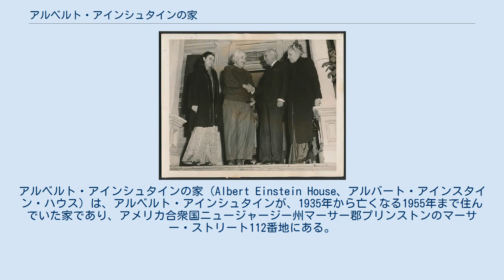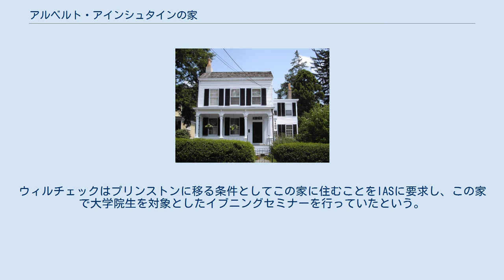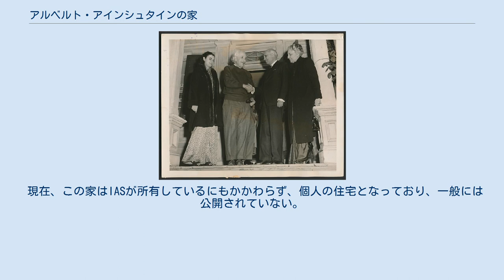アルベルト・アインシュタインの家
プリンストン_(ニュージャージー州)
アルベルト・アインシュタイン
アルベルト・アインシュタインの家（Albert Einstein House、アルバート・アインスタイン・ハウス）は、アルベルト・アインシュタインが、1935年から亡くなる1955年まで住んでいた家であり、アメリカ合衆国ニュージャージー州マーサー郡プリンストンのマーサー・ストリート112番地にある。
妻のエルザ・アインシュタインは、この家に住んでいた1936年に亡くなっている。
 この家は1876年の時点では既に建てられていたもので、元々はアレクサンダー・ストリートにあった。
1876年、その地にプリンストン神学校のスチュアート・ホールを建設することになり、現在地に移転した。
この家はシンプルなよくある間取りや外観のコテージで、特別な意匠があるわけではない。
1935年8月1日にマーサー郡書記官事務所で記録された証書によると、エルザ・アインシュタインは1935年7月24日にメアリー・クラーク・マーデンから非公開の金額でこの家を購入した。
1936年のエルザの死後も、長年、アルベルト・アインシュタインは、妹のマヤ、エルザの連れ子のマーゴット・アインシュタイン＝マリアノフ（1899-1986）、秘書のヘレン・デュカスの3人の女性とこの家に住んでいた。
 アルベルト・アインシュタインは、この家を博物館にしないように要求したと言われており、遺族もそのように望んでいた。
それにもかかわらず、1976年に国家歴史登録財に加えられ、さらに国定歴史建造物に指定された。
 1949年、プリンストンの自宅でアインシュタインと対面するジャワハルラール・ネルー（インド初代首相）と娘のインディラ・ガンディー（後の首相）。
 アルベルト・アインシュタインの死後は、継娘であるマーゴット・アインシュタインが、1986年に亡くなるまで所有していた。
その後は、プリンストン高等研究所(IAS)の所有となっている。
 2004年にノーベル物理学賞を受賞した物理学者のフランク・ウィルチェックが、1989年から2001年までIASの教授を務めていた時にこの家に住んでいた。
ウィルチェックはプリンストンに移る条件としてこの家に住むことをIASに要求し、この家で大学院生を対象としたイブニングセミナーを行っていたという。
 その後、2012年までエリック・マスキンとその家族が住んでいた。
マスキンは、2011年までIAS社会科学部のアルバート・O・ハーシュマン教授を務め、2007年にノーベル経済学賞を受賞した。
現在は、ハーバード大学の経済学教授である。
 現在、この家はIASが所有しているにもかかわらず、個人の住宅となっており、一般には公開されていない。
この家の意義を説明する銘板などはなく、家の周りには"Private Residence"（個人宅）の標識が戦略的に設置されている。